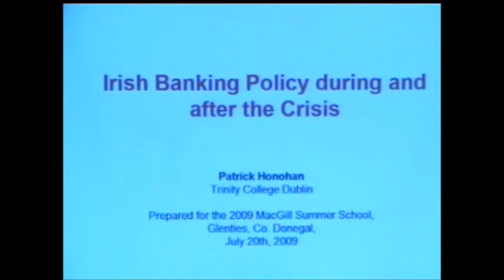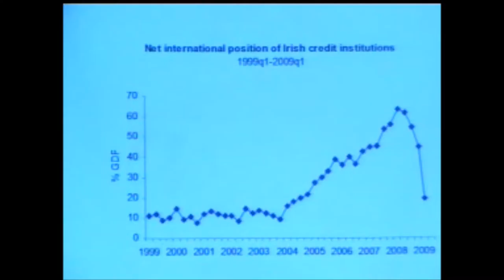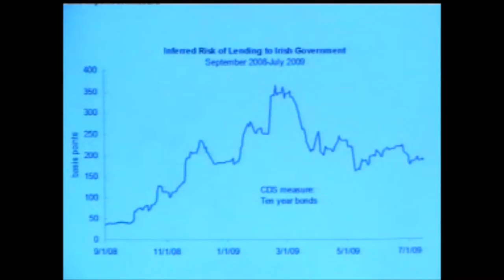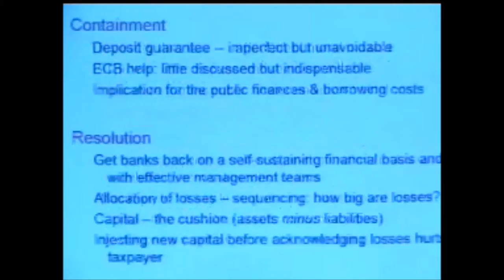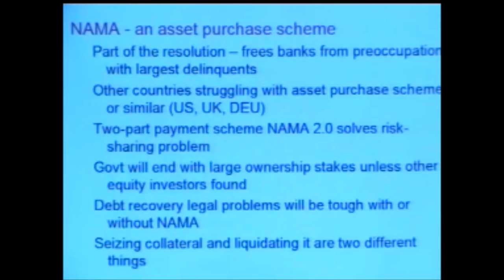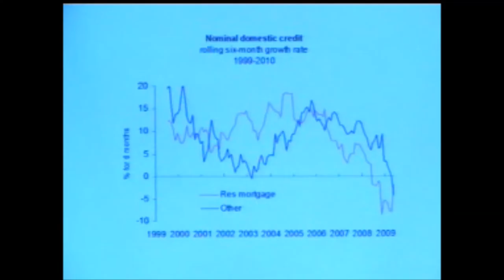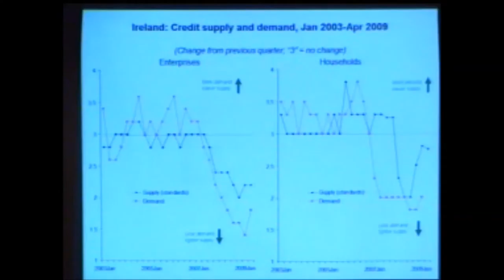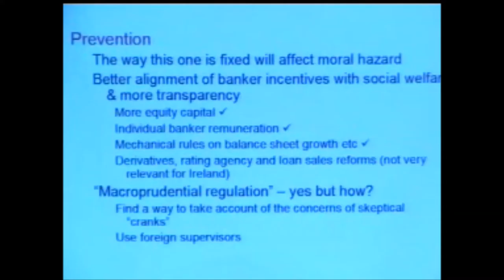2009 Prof Patrick Honohan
Prof Patrick Honohan - MacGill Summer School 2009